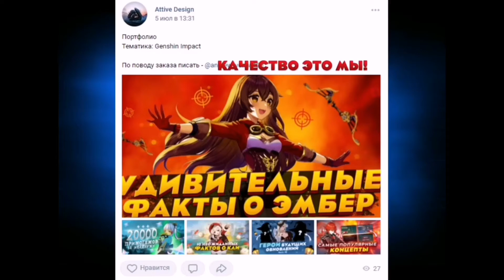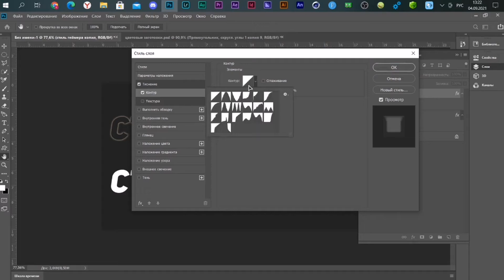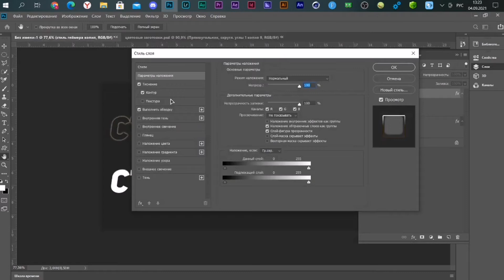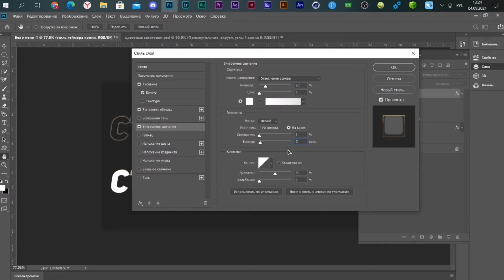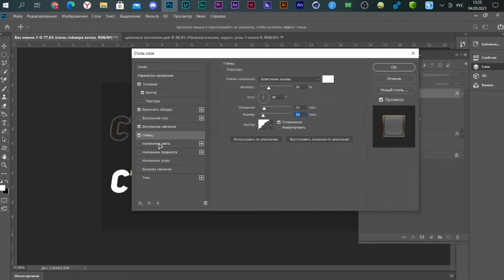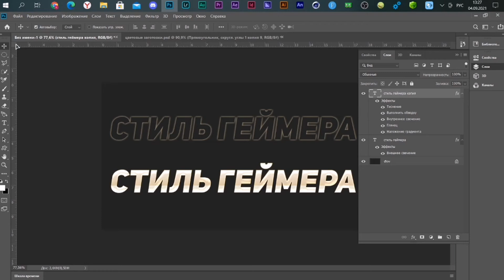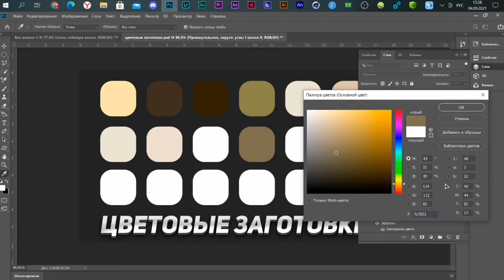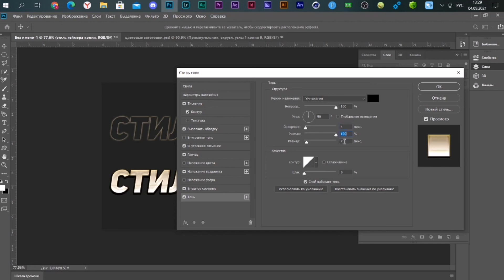КАК СДЕЛАТЬ КРУТОЙ ТЕКСТ В ФОТОШОПЕ? / ШРИФТ И СТИЛЬ ДЛЯ ТЕКСТА №12